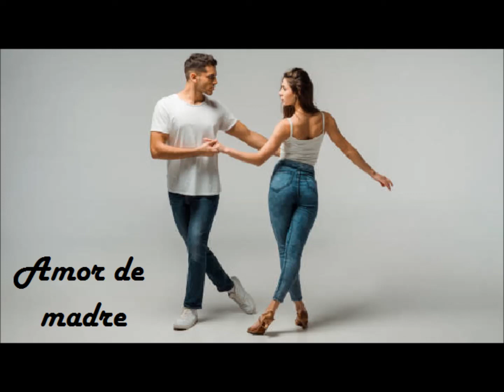Bachata Hits amor de madre Aventura